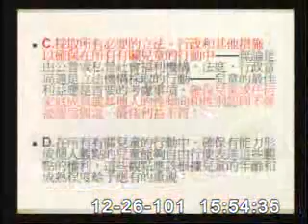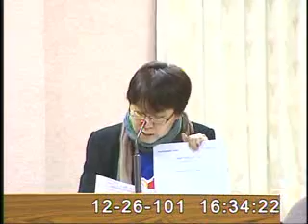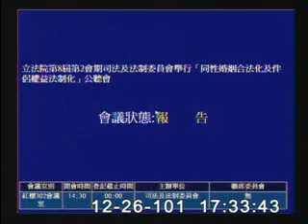2012-12-26 第8屆第2會期外交及國防委員會第29次全體委員會議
會議簡介: 立法院第8屆第2會期外交及國防委員會第29次全體委員會議邀請駐美代表金溥聰報告「如何推動台美關係與未來展望」，並備質詢。

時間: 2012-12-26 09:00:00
原始影片: mms://mediavod01.ly.gov.tw/wmv/2012_12_26/%e7%b4%85%e6%a8%93302%e6%9c%83%e8%ad%b0%e5%ae%a4(WMV)_2012_12_26_144549.wmv